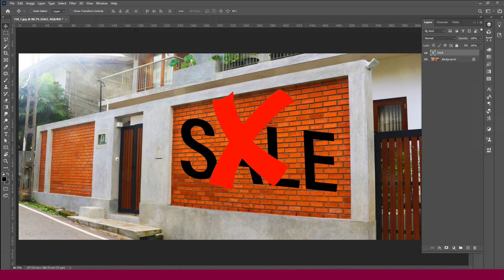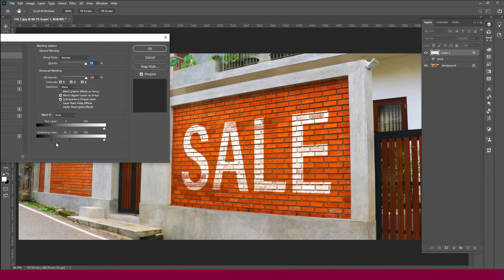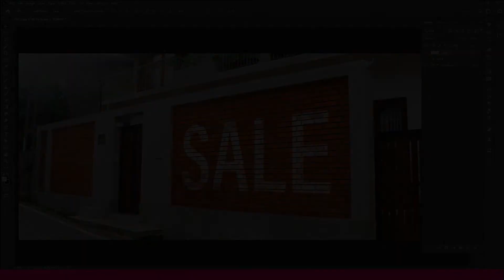How to use Photoshop 'Vanishing Point'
In this Photoshop Tutorial, I am going to show you how to to use the vanishing point filter to wrap a text on any surface.  This Photoshop tool is extremely helpful for changing the perspective of an image, text or any object / shape. We use a simple grid and panels to change the view of an image.

Adobe Photoshop Vanishing Point Tutorial

Please share if this video is useful for you...